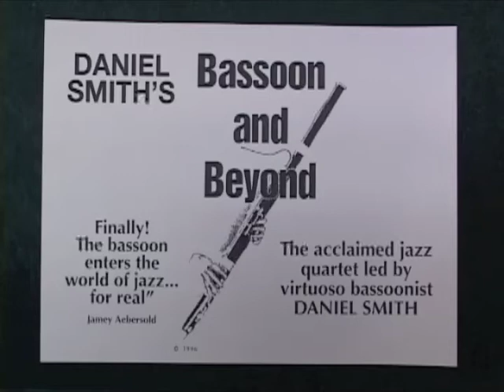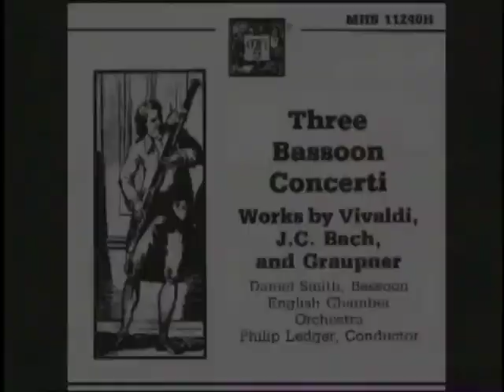Daniel Smith & Bassoon & Beyond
Daniel Smith is the leading bassoonist with many classical and jazz albums, and the leader of the group "Bassoon and Beyond". He was voted the top bassoon player by many reader's polls and music critics' top lists several times.